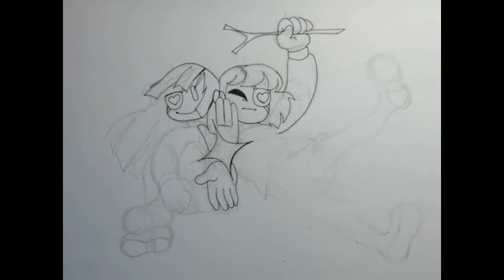Contagonists [D!Tale Speeddraw]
Hello everyone! This is kind of a buffer video in which I wanted to introduce the designs for Frisk and Chara from my Undertale AU, D!Tale. I hope you enjoy! Royal Journal uploads will continue shortly!
-Coco

Drawing tools:
48-color Ohuhu Brush and Chisel tip alcohol markers
Pilot Kakuno Fountain Pen (Pilot Standard ink/black)

Programs:
OBS - recording